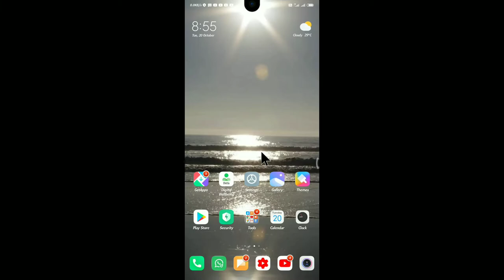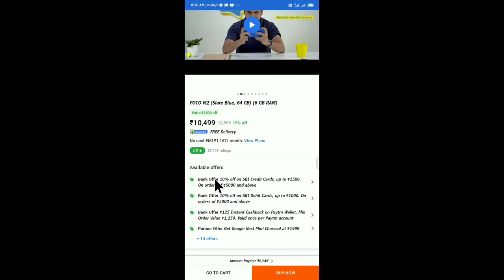MI Poco M2 (Slate Blue, 6GB RAM, 64GB Storage) under phone 6999/10000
Features & details
16.59 cm (6.53 inch) Full HD+ Display
13MP + 8MP + 5MP + 2MP | 8MP Front Camera
5000 mAh Lithium Polymer Battery
MediaTek Helio G80 Processor
Product information Slate Blue , 6GB RAM, 64GB Storage
OS Android
Package Dimensions 17.5 x 9 x 6.5 cm; 490 Grams
Connectivity technologies 4g
Special features Fingerprint Scanner, Rear Camera, Front Camera, Primary Camera, Gorilla Glass, Camera, Fast Charging
Other camera features Rear, Front
Colour Slate Blue
Battery Power Rating 5000 Milliamp Hours
Manufacturer Xiaomi
Item Weight 490 gDescription
16.59 cm (6.53 inch) Full HD+ Display 13MP + 8MP + 5MP + 2MP | 8MP Front Camera 5000 mAh Lithium Polymer Battery MediaTek Helio G80 Processor POCO M2 Has 6.53 inch display with resolution of 1080x2340 it has 2GHz+ 1.8GHz Dual plus Hexa Core Media Tek Helio G80 Processor, 5000 mAh LI-Polymer Battery, 18W of Quick Charge Android V10(Q) Operating System Dual GSM+GSM Sim , nano+nano , 4G VoLTE Finger Print Sensor, Corning Gorilla Glass V3 Rear Camera: 13 MP f/2.2, Wide Angle Primary Camera (28 mm focal length, 3.1" sensor size, 1.12µm pixel size) 8 MP f/2.2, Wide Angle, Ultra-Wide Angle Camera(4.0" sensor size, 1.12µm pixel size)5 MP f/2.4 Camera(1.75µm pixel size)2 MP f/2.4, Depth Camera(1.75µm pixel size) Front Camera: 8 MP f/2.0, Wide Angle Primary Camera (27 mm focal length, 4.0" sensor size, 1.12µm pixel size)MI Poco M2 (Slate Blue, 6GB RAM, 64GB Storage)